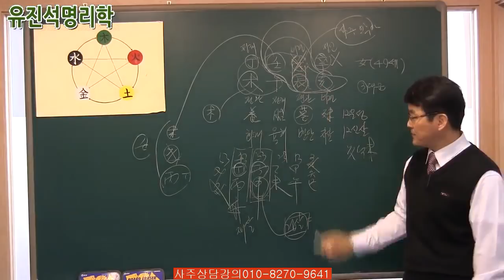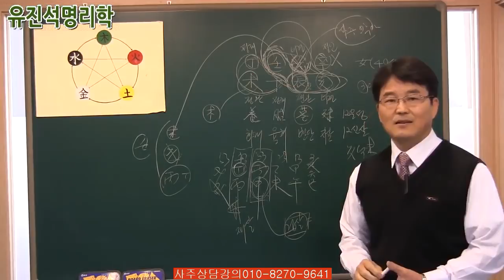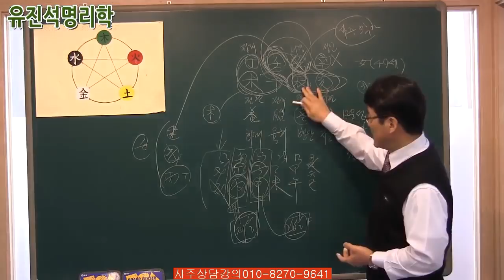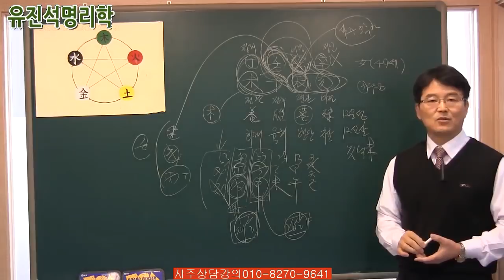[사주풀이비법]053.세번의 결혼에도 불구하고 성공하는 사람의 사주는 이런 유형이다.유진석명리학강의